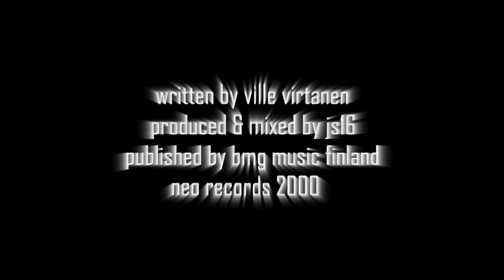Darude - Sandstorm js16 remix